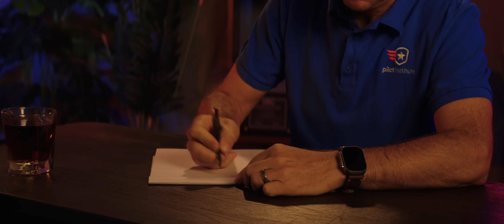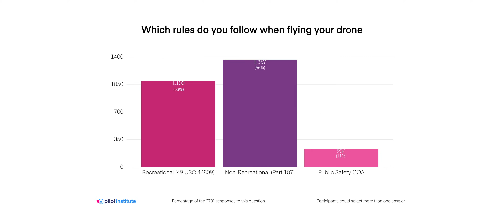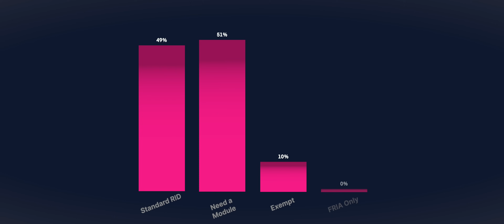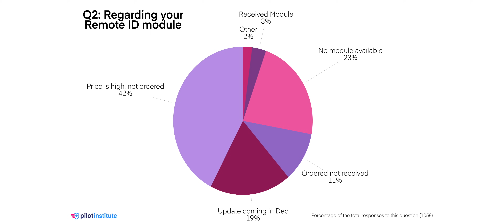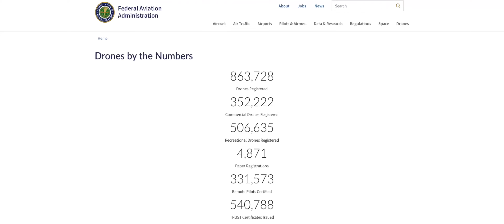Will Remote ID Get Postponed?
Looking at the data...do you think the FAA should postpone Remote ID?